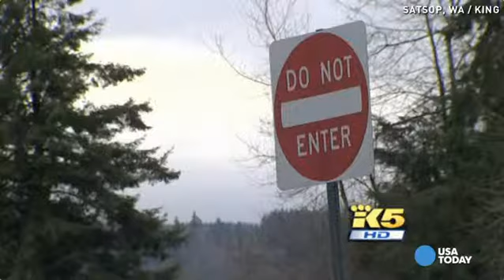Herd of elk cause serious crash, drivers survive